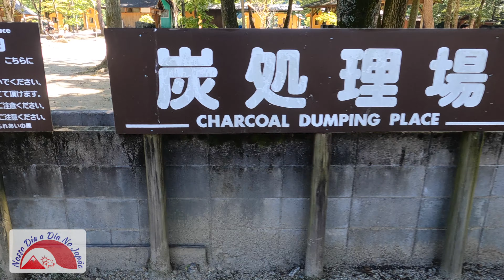Férias de Verão - 07082021 - Shirakawa Camping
Olá pessoal, venho através desse canal, mostrar um pouco do cotidiano de uma família de brasileiros no Japão.
Mais um dia das nossas férias de verão.

Link da Amazon Japão:

Camera Sony A6300

Mic de lapela Sony ECM-CS3

Microfone Edutige ETM-001

Camera Canon G7X MarkII

Camera Canon G7X

Camera Sony HDR-AS100V

Estabilizador Zhiyun Crane-M2

Camera GoPro Hero 9

Adaptador de microfone GoPro

Case Ulanzi G9-4 para GoPro Hero9

Adaptador microfone GoPro